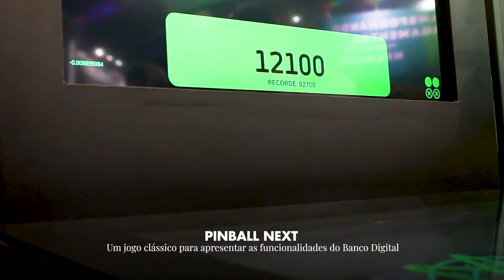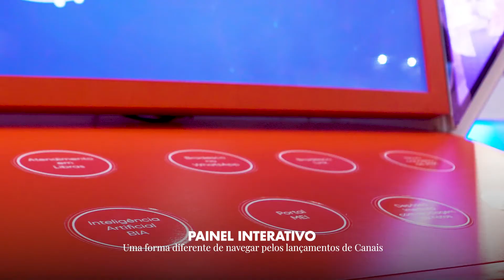High Tech Booth for Inovabra and Next at Ciab 2018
The Company has been engaged by one of the biggest financial institutions in Brazil to create a new hybrid space for an event. Two different brands divide the space: a Digital Bank and an Innovation hub created by the bank to help promising startups in their growth phase.

The space created by YDreams Global has a unique design that allows both brands to keep their strong identities and co-exist in harmony. Each space has different interactive experiences created by YDreams Global to engage visitors. An estimated number of 20,000 people visited the booth during the 3 day event called CIAB, that took place in São Paulo in June.

CIAB is one of the biggest IT banking events in the world. Created in 1990, it is a reference in South America in the field of technology for the financial industry. This year it gathered some of the highest ranking executives of the main financial institutes in Brazil to discuss themes like Blockchain, IOT, artificial intelligence and machine learning.

The most popular attraction was a digital pinball game created by the YDreams. Long lines of users waited to play the game. The Company is in discussions on how these solutions can be used in different events or as touch points by the digital bank.

'The banking industry is changing fast and banks have to adapt. Companies like YDreams Global are experts in innovation and real world engagement. The brands presence in events, retail banking and even their headquarters demand interactive solutions to create emotional bonding.' — Stated Karina Israel, Chief of Operations of YDreams Global.